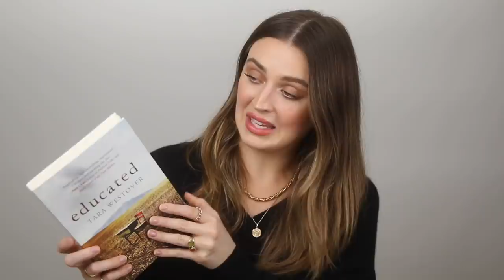Things I Loved in MAY ❤️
Happy EverydayMay Day 31! The end of EDM 2020! Thank you so much to all of you for making this past month the most incredible EDM yet ❤️ I am so grateful and thankful to have such a loving and positive community on this little corner of the internet! THANK YOU, I LOVE YOU! We will see you very soon for a new video XO

Things Mentioned:

# ALLANA X SALTWATER going LIVE on June 1st @ 12PM EST !

Edits: DEJAN THE MAN !!

CONGRATS TO DESTINY GIBON!! XOXOXOXOXOX